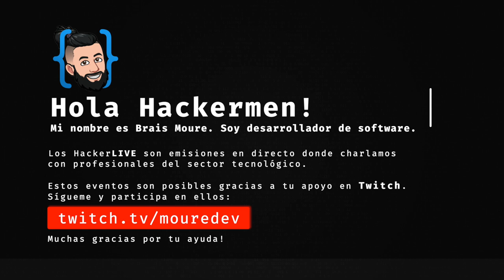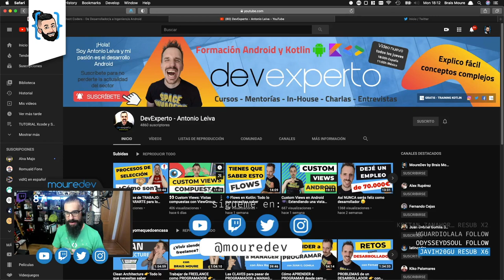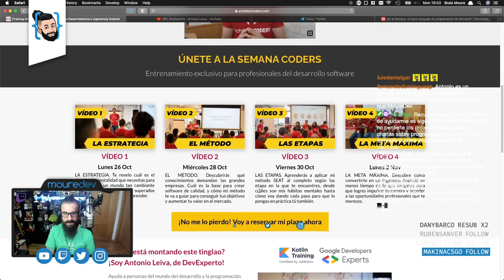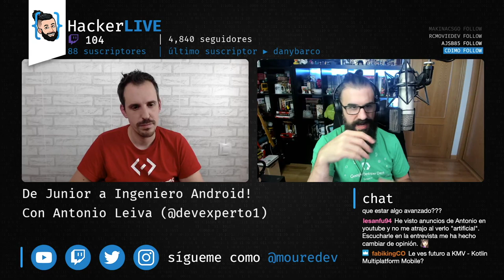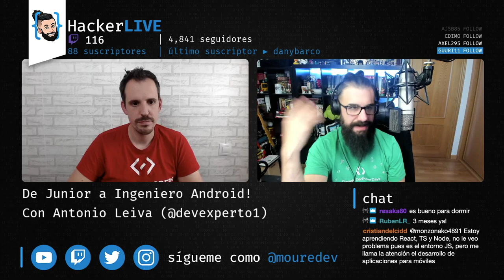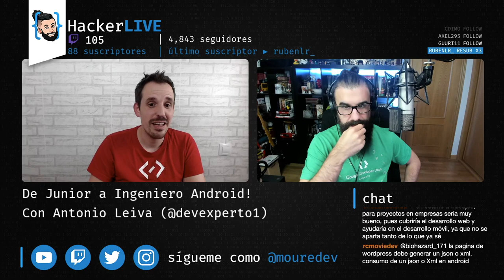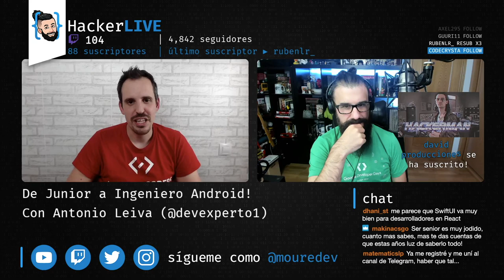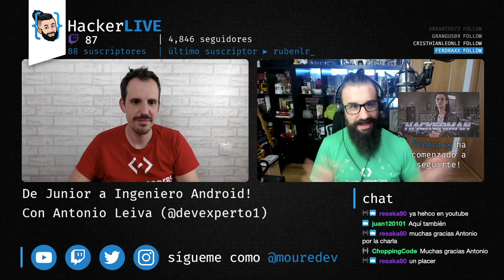De JUNIOR a INGENIERO Android | Con @devexpert_io 🔴 HackerLIVE#14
Antonio Leiva (Google Developer Expert, desarrollador Kotlin certificado por JetBrains y formador Android) nos cuenta los pasos que debemos seguir para pasar de junior a senior y finalmente convertirnos en un ingeniero Android.

¡HOLA HACKERMEN! 👋🏼

¡Gracias!